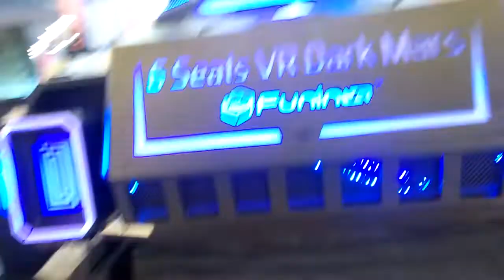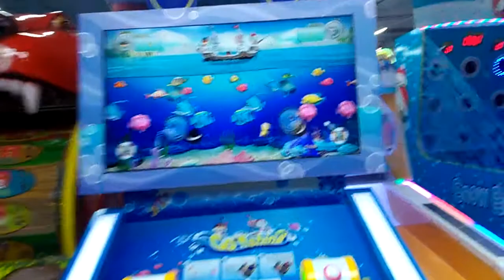Su Su dạo chơi một vòng ở Vincom.